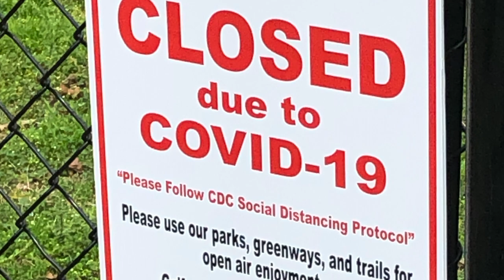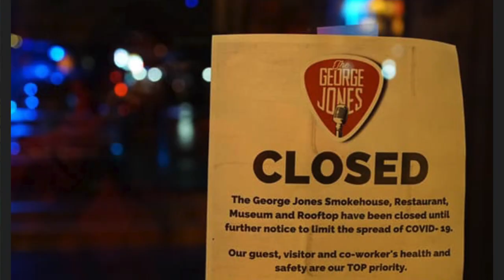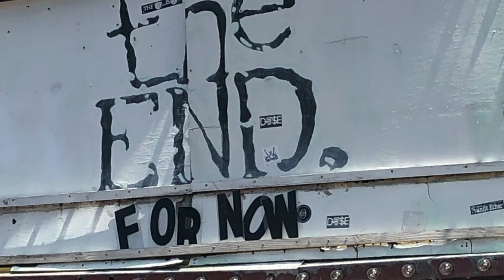Your Song Is Waiting by Gordon Lee Worden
This song is a celebration of the importance of music in all of our lives, and a lamentation of the lack of support for most of it's creators. I wrote it around 2010, and it message keeps getting more and more true. The video is a documentation of Nashville in 2020, Music City is on the ropes...